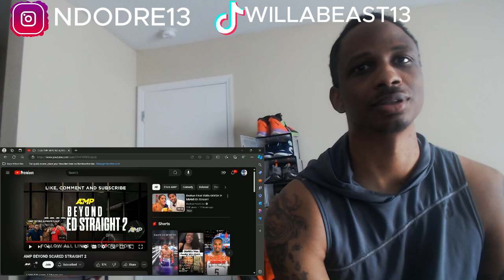AMP BEYOND SCARED STRAIGHT 2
COMMENT OR DM FOR SUGGESTIONS